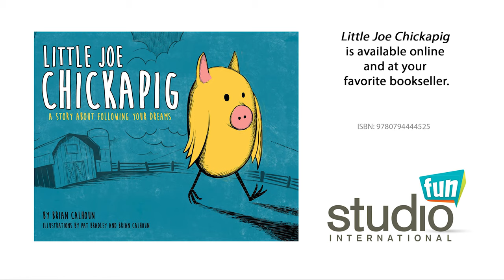Little Joe Chickapig Book Trailer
"The chickapig farm was all that he knew,
With its crops and fields, and cows that poo’d
And birds, and bees, and horses and goats.
Why was he dreaming of castles and moats?"

Little Joe Chickapig wants to be just like his adventurous grandpa. But how did the old chickapig hero do it? Find out in this fun, original story by Brian Calhoun, creator of the popular Chickapig Board Game.